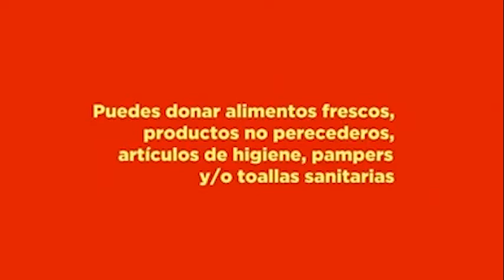Panama Peligra salarios del sector público por pésima gestión Económica del Gobierno y corrupción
Alerta Peligra salarios del sector público por pésima gestión Económica del Gobierno y corrupción